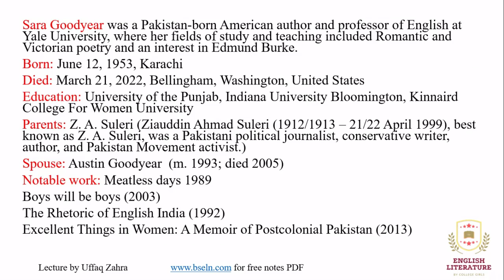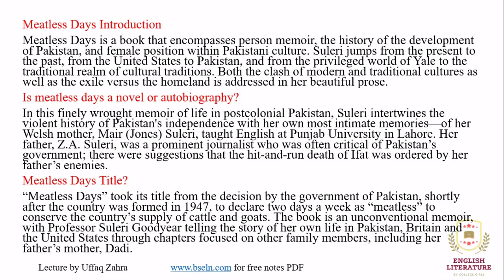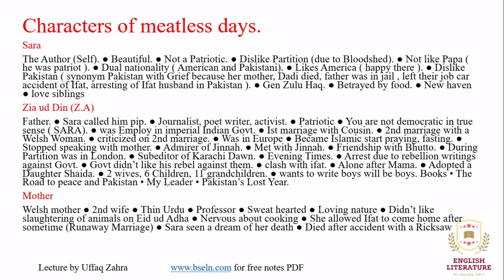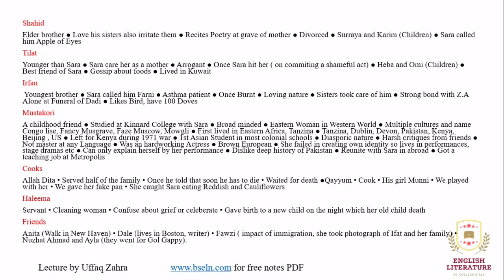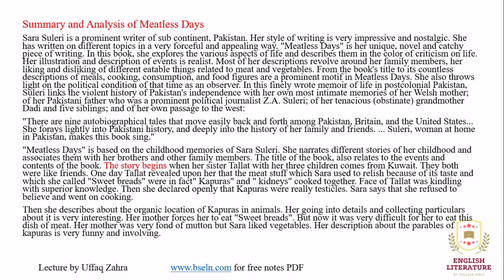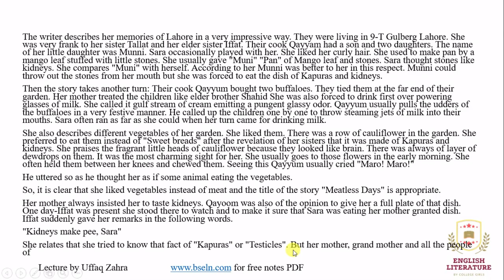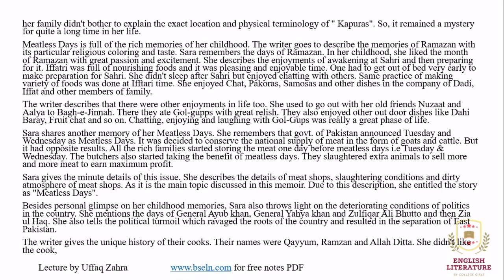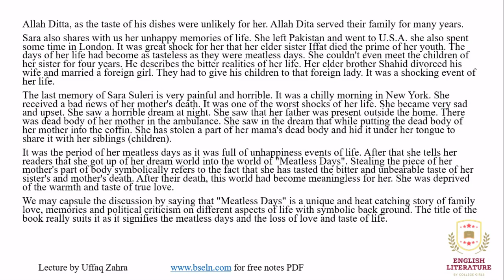Meatless days by Sara Suleri, Meatless days Summary in Urdu, Meatless days Critical Analysis in urdu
Meatless Days Introduction,Meatless Days Title,Characters explanation of meatless days,Themes In Meatless days,Summary of Meatless days,Critical Analyses of Meatless days,Important Questions of Meatless days,PDF of Meatless days,bseln